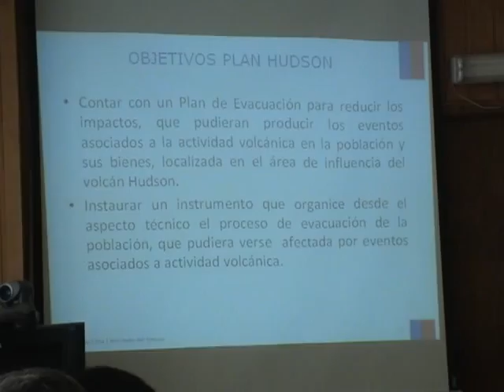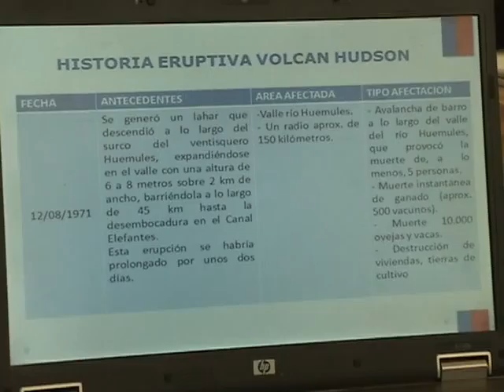PLANES PREVENTIVOS - SERVICIOS DE EMERGENCIAS